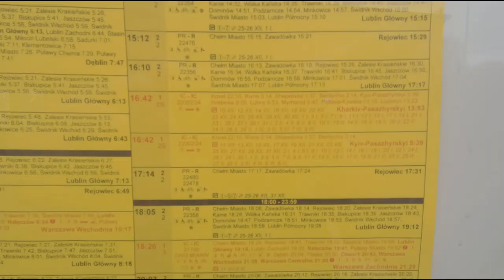Chełm. Aleja Piłsudskiego i okolice. Żywy domofon.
Spacer po osiedlu Dyrekcji. Plac Niepodległości, Aleja Piłsudskiego i sąsiednie ulice. Wołyńska, Jedność, Plac Dworcowy im. Zygmunta Rumla. Na wstępie koci domofon.